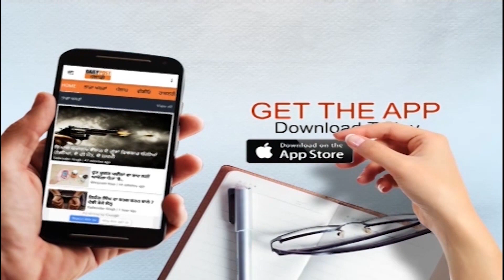'ਬੇਸ਼ੱਕ ਮੈਨੂੰ ਕੰਮ ਨਾ ਮਿਲੇ ਪਰ ਸੱਚ ਬੋਲਣੈ', ਸਾਈਂ ਸੁਲਤਾਨ ਨੇ ਗਾਇਕਾਂ ਤੇ ਇੰਡਸਟਰੀ ਦੇ ਫਰੋਲੇ ਪੋਤੜੇ !